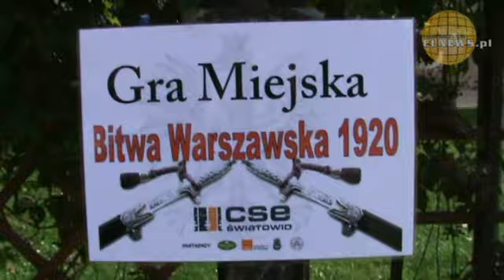Gra miejska „Bitwa Warszawska"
W ramach promocji pierwszego polskiego filmu w technologii 3D „Bitwa Warszawska" teren Elbląga zamienił się dzisiaj w wielką planszę gry miejskiej. Dzięki zabawie polegającej na przechwyceniu tajnej depeszy i wysłaniu jej dowództwu Wojska Polskiego uczniowie elbląskich szkół mogli w niezwykły sposób zapoznać się z historią jednej z najważniejszych bitew w historii świata.